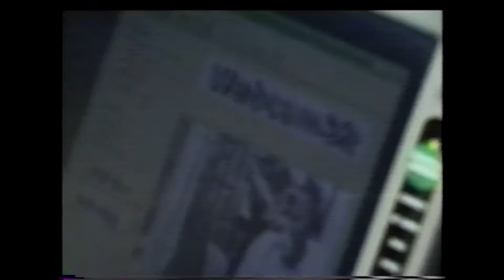EZ Street and Lisa Lisa interview Jay-Z -- Live Video Streaming online in 1998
EZ Street and Lisa Lisa interview Jay-Z  -- Live video streaming online in 1998 on the website I put together for EZ Street.

EZ was the first on-air personality at black radio to video stream his shows on the internet.

93.9 WKYS FM - Washington. DC
Qasas Multimedia International